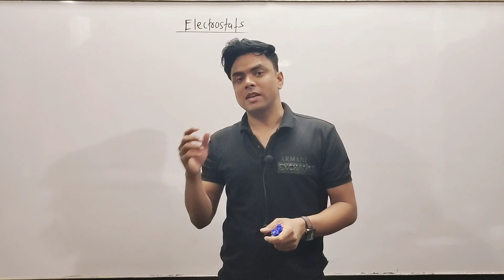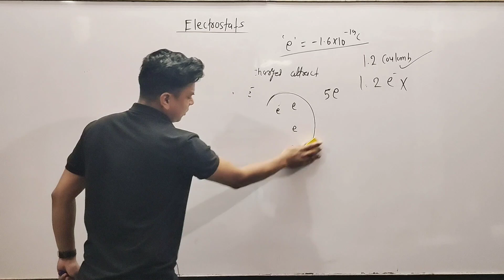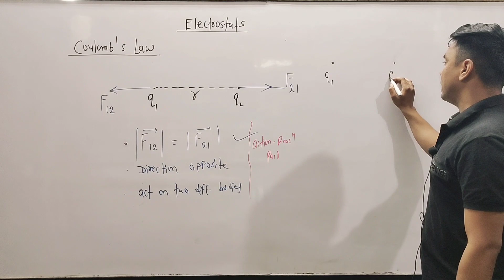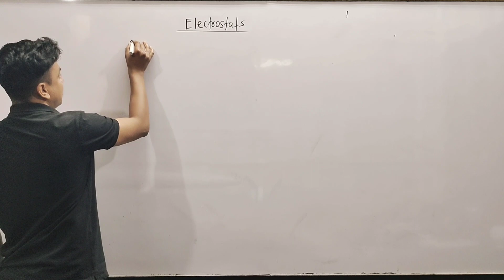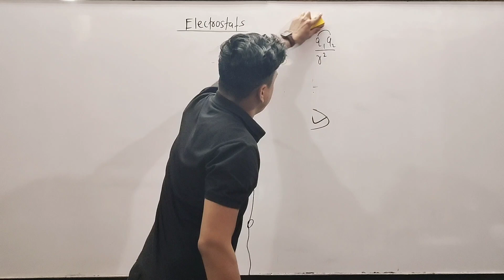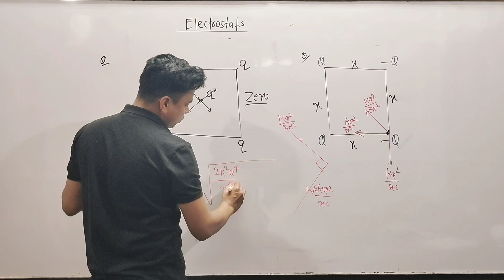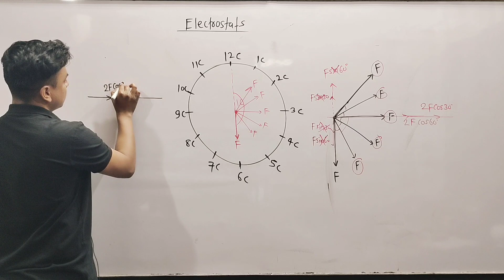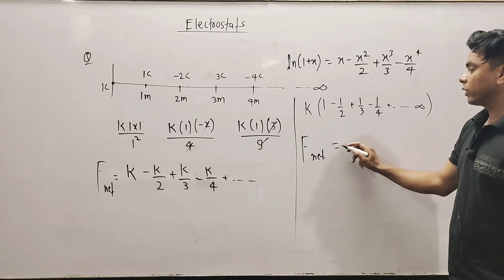Electrostatics 1 l JEE MAINS AND ADVANCED l Coulombs Law l By DP Sir